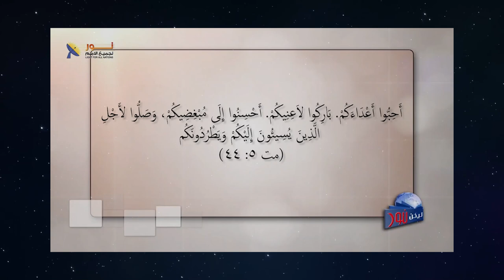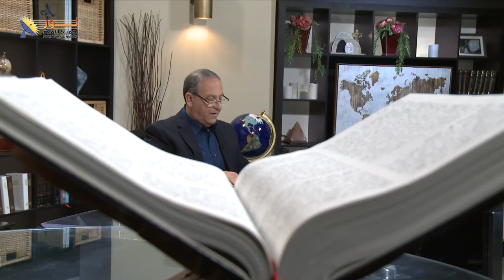617 المسيح أظهر سلطانه في تعاليمه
المسيح أظهر سلطانه في تعاليمه